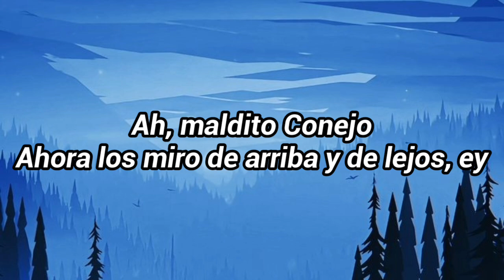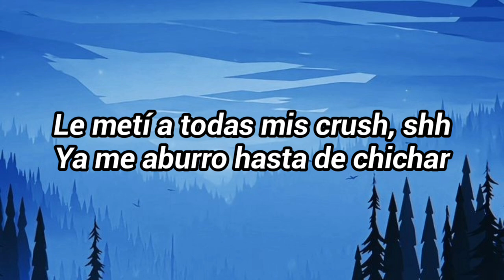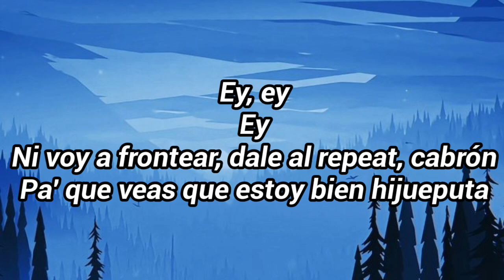Bad Bunny - Booker T (letra/lyrics)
• Artista: Bad Bunny
Álbum: El último tour del mundo
Fecha de lanzamiento: 2020

Síguenos!!

letra/ lyrics*

Ey, ey

Los pongo a bailar La Pelúa
Y el que no baile que lo despeluquen
Hijo de putas, no me cuquen
Lean los números pa' que se eduquen
Yo no hago canciones
Hago himnos pa' que no caduquen
En este género, yo fui un hadouken (ey, ey)

Y se extinguieron como los dinosaurs
Antes que me apague, se apaga el sol
Subimos y rompimos el ascensor
El prepa que les tiró Bulbasaur

Ah, maldito Conejo
Ahora los miro de arriba y de lejos, ey
No contesto DM, no, hablen con mi manejo
Pero él también va a pichear
Te juro que yo no me quise embichar, ey

Le metí a todas mis crush, shh
Ya me aburro hasta de chichar
Y yo sí soy milly sin usar Richard
Yankee se retira y vamo' a switchear
Voy a ser el jefe, me van a fichar
Mi nombre por siempre se va a escuchar

Porque estoy en mi peak (ey)
Estoy en mi peak (soy MVP)
Soy un rey, campeón, Booker T
Ey, ey
Estoy en mi peak (ey)
Estoy en mi peak, ja (soy MVP)
Mírame en lo que me convertí

Les molesta mi premio de compositor
Pero es que ya nadie compone
Ninguna de esta gente escribe en sus canciones
So no se emocionen

El disco más vendi'o de este puto año
Los llevé pa' la escuela
To' el mundo tratando de hacerle secuela
Siguen en la fila, nadie se me cuela (ey)

Cheki, morena, cheki
Cheki, morena, eh
Bad Bunny se llevó to' los premio'
Y el cabrón ni fue

Ustedes pagando pa' irse virales
Yo pegando temas sin hacerle' promo
La gente se pregunta cómo
Desde chamaquito saben cómo somos
Nunca pido Tenki

Yo soy coco, ustedes bakin'
Booker T tirándome un breaking
Estoy en mi peak, cabrón
Y voy a seguir MVP, cabrón, ey

Soy un rey, campeón, Booker T, ey
Y voy a seguir en mi peak, ey
Mírame, ¿que tú qué?
¿Que tú qué? Nah-nah
Cabrón, tú eres feka

(Can you dig it, sucker?)

Ey, ey
Ey
Ni voy a frontear, dale al repeat, cabrón
Pa' que veas que estoy bien hijueputa